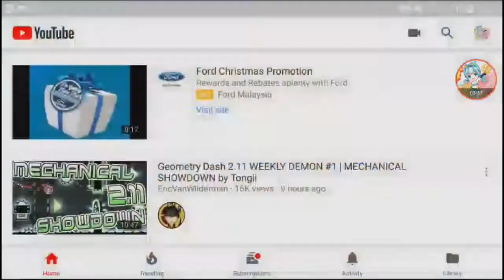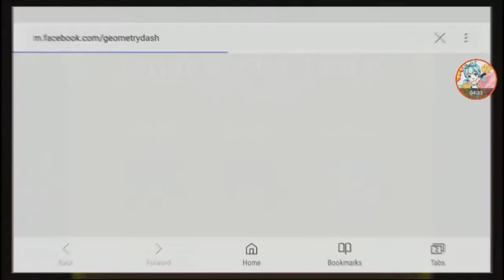Checking out NEW stuff [Geometry Dash 2.11 UPDATE]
read title. its been a while since i made a GD video.